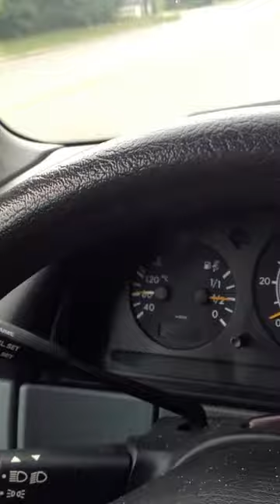Sir Leonard just doing his part to warn the masses... Oh Lenny